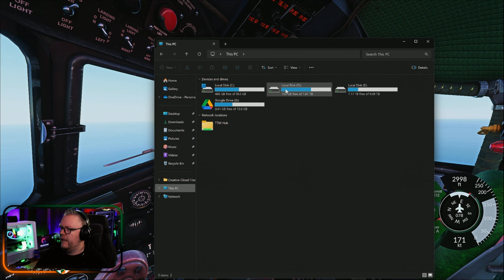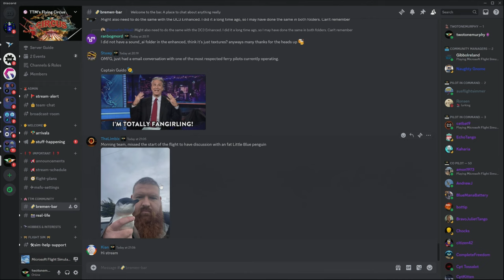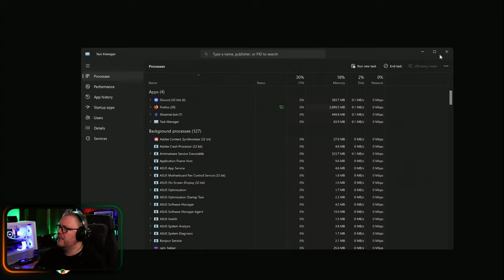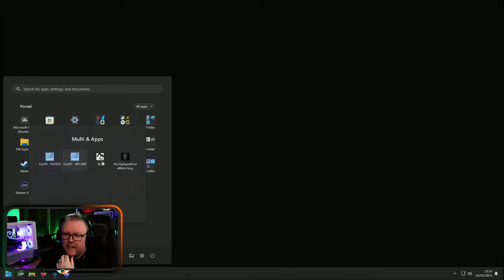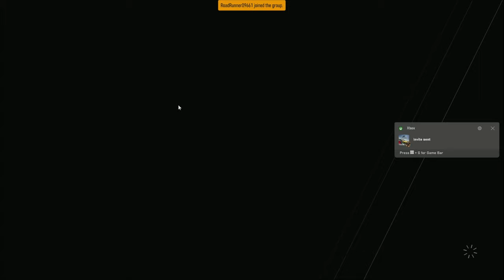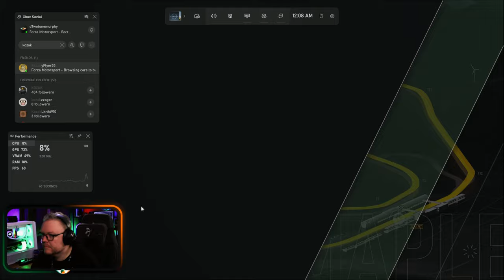DC-3 | Caribbean | Group Flight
We explore the new World Update for MSFS with a scenic flight in the Caribbean with the DC-3

Starting off from St Croix we head across to  Wallblake, St Barts, Saba and then follow the islands down to Le Saints

Route:  TISX - TQPF* - TFFJ* - TNCS* - TNCE* - TKPK* - TKPN* - TRPG* - TFFS* (* = Full Stop/Touch and Go's)
Aircraft: DC-3 or anything with a cruise speed of about 160+ kts
Weather: Live if possible

Thanks as always for watching. Don't forget, I live stream every Monday - Wednesday - Friday from 20:00z

A special thanks to GG Machines for powering all the content created by TwoToneMurphy. Specialists of gaming hardware and software